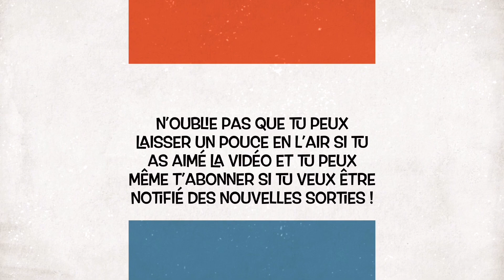devinette Devinette 11 - Un peu de géographie !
Devinette 11 - Un peu de géographie !